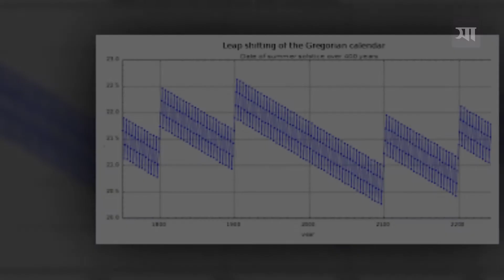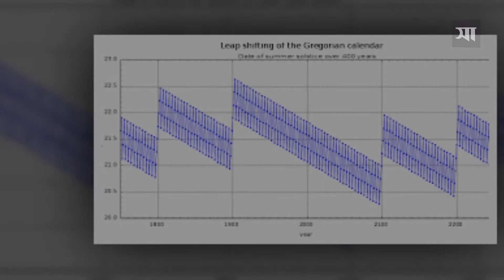ইতিহাসে ২ সেপ্টেম্বর (২০২০): কোথায় কী ঘটেছিলো জেনে নিন || Shampratik Deshkal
পক্ষ থেকে কালের আবর্তে ইতিহাসে
ঠাঁই নেয়া সেসব গুরুত্ববহ ঘটনাগুলো আপনাদের জানাতে চাই...